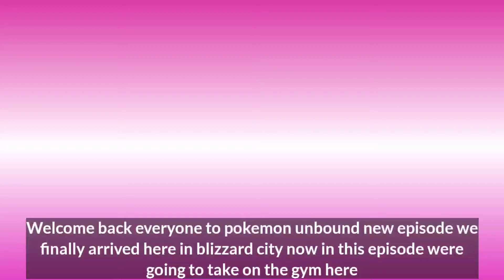Pokemon Unbound Part 8 - Blizzard City Gym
Information
Name: Pokemon Unbound
Type: GBA
Hack of: FireRed
Language: English
Creator: Skeli-

Story
Welcome to the Borrius Region, a region rich in history. Many years ago the Borrius region fought a brutal war with the Kalos region. The people of the Borrius region summoned a dark force to help them defeat their enemies; however the war ended in defeat when the king of the Kalos region unleashed the ultimate weapon. With the war over, the dark force was sealed away never to be used again. However, many years later, an organization known simply as “The Shadows” seems bent on releasing the dark force once again. It’s up to you to stop them and save the Borrius region from ultimate destruction.

Pokemon Unbound